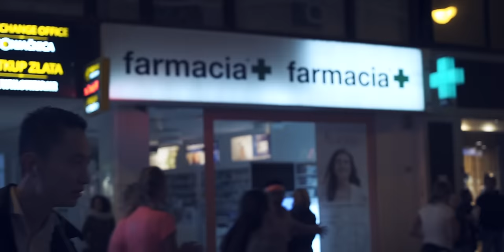Natali Dizdar - Nećeš me, zar ne (official video)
LABEL & COPYRIGHT: AGAPA, 2017.
Album ILUZIJE
Glazba: Natali Dizdar
Tekst: Petar Beluhan
Aranžman: Natali Dizdar/Vladimir Mirčeta
Produkcija: Jura Ferina/Pavle Miholjević
Redateljica: Renata Lučić
Direktor fotografije: Ivan Zadro
Producent: Filip Filković - Philatz
Montaža: Renata Lučić
Kolor korekcija: Filip Filković - Philatz
Produkcija: More - Magnets
Make up: Bojan Jončić za Chanel
Hair stylist: Ruža Kerastase
Styling: Gordana Bosak by Diesel

Izdavač: AGAPA, Grada Mainza 21, Zagreb, Hrvatska
lipanj 2017.

Izvršna produkcija/Executive producer: Gordana Bosak

Ovo je noć bez nas
Taknut ću dno od dna
Staviti sol na sol
Na bol od tvoje rane teške

Gledam u mrak, u strah
Gubim dah uz moju priču smiješnu
Aha
Hoću san ko' spas za budne

Nećeš me, zar ne
Zauvijek
Čuvati u snu, u zlu
Zauvijek
Ne daš se zauvijek
Ne, zar ne
Uzet ćeš mom moru obale
Zar ne, zauvijek

Jednostavno ne
Stalo na put
Između nas
Aha
Tko je kad
Tko je što
Odlaziš
Bez ijedne riječi bijesne

Zuvijek
Držati u krilu i u snu
U zlu
Zauvijek...